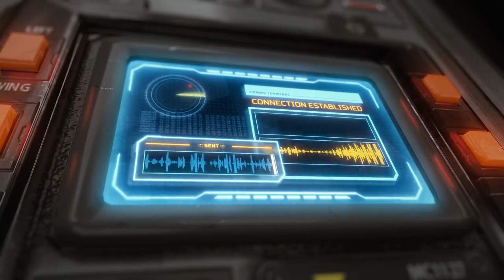Distress transmission incoming . . . Season 14 Teaser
Apex Legends Season 14 Hunted Teaser Distress transmission incoming

Everything in this video belong to Respawn/EA.